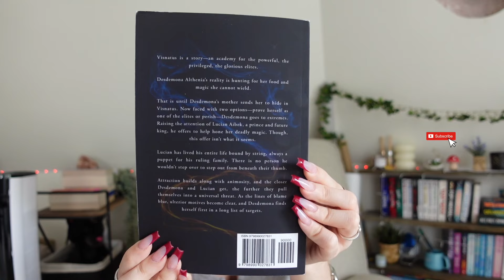the books i cant wait to read | after exam tbr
Amazon wishlist (send me a book!)

F A Q :
Editing Software: Final Cut Pro (i have a macbook)
Camera: Sony ZV-1, (sometimes iPhone 11)
Kindle I use: Paperwhite Signature
Age? 17, 12th grade (DP2).
Where from? The Netherlands.
Audiobook apps I use: Nextory/Audible